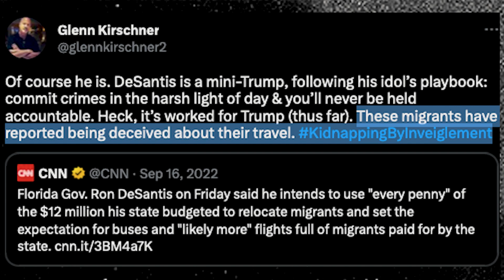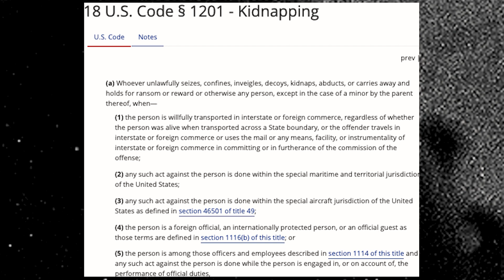'Kidnapping By Inveiglement': Greg Abbott's Latest Border Migrant Stunt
After Title 42 expired, Texas Governor Greg Abbott shipped another busload of migrant women and children to Washington D.C., dropping them off outside the residence of VP Kamala Harris, which may have violated federal law. Dash Dobrofsky uncovers the truth.